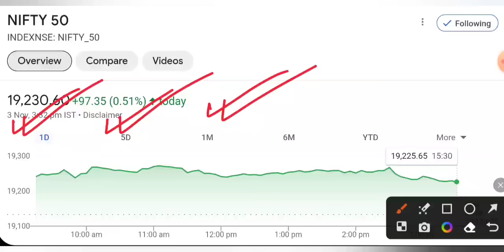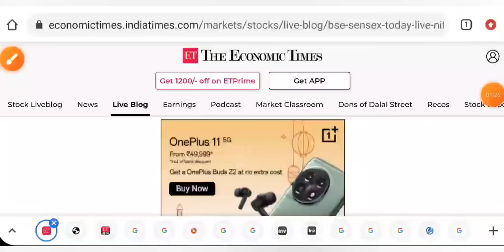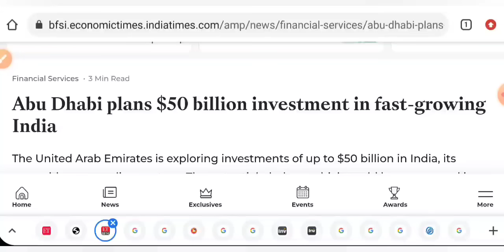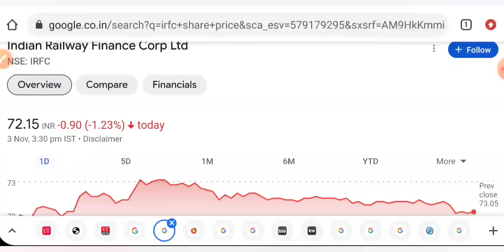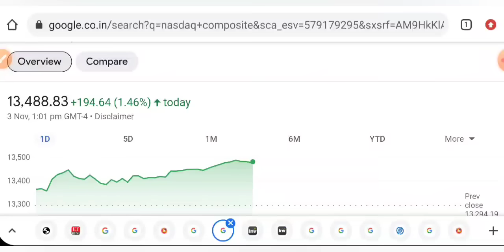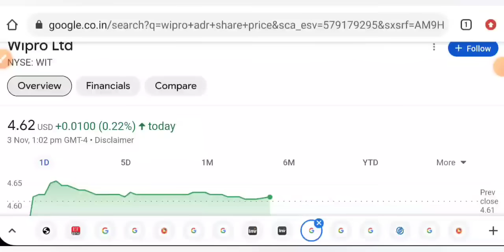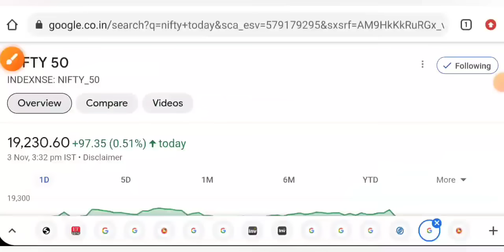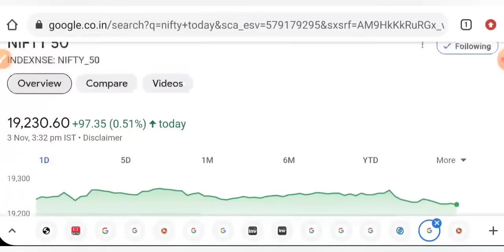सोमवार तयार रहना 😇 SHARE MARKET LATEST NEWS TODAY • IRFC LATEST NEWS • ANALYSIS • STOCK MARKET INDIA